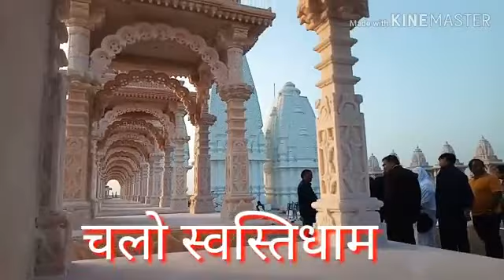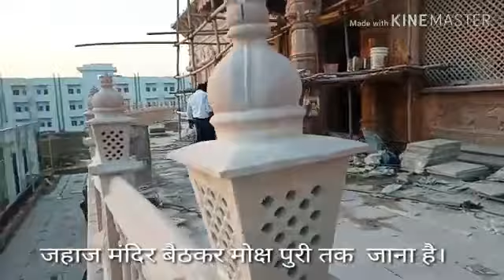चलो रे चलो जहाजपुर, पुकारे जहाजपुर | मुनिसुव्रतनाथ भगवान पंचकल्याणक | 31 जनवरी 2020 से 7 फरवरी 2020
No Copyright Violation, This video is just uploaded to provide the news about religious function schedule in Jahajpur from 31st January 2020 to 7 February 2020